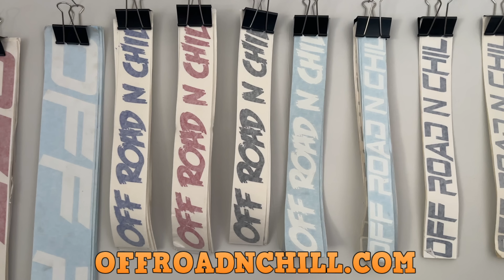Nadie se Imagino que esto le pasara al JL en Wolf Cave -Texas